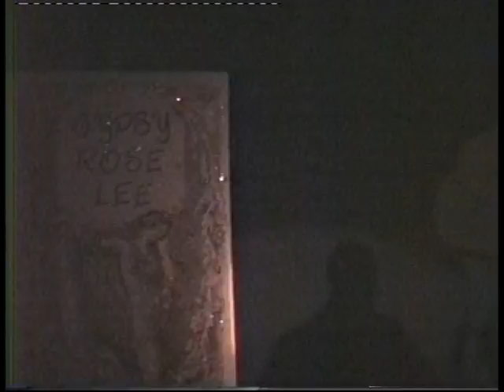MY ANGEL - AMBER RICHARDS! 1994 ATLANTA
Amber Richards - Miss Gypsy Rose Lee.       filmed by Jody Hanvey.
Early in the morning my roomate Micki informed me that Amber had not showed up for work the night before...she couldnt reach Amber on her home phone. We didnt have cell phones. I told Micki to go check on Amber 20 mins later Micki calls me from a pay phone, she tells me that Ambers car is unlocked and filled with all her show costumes. Micki couldnt get Amber to answer the door, and smoke stains were comming from all the windows and doors... I told her to call 911...10 mins later Mickie calls me back. Oh JOdy, Amber is dead ! I didnt know what to do, except to call our closest friends. i cant remember who i called first. My heart was broken! Our sister was gone.